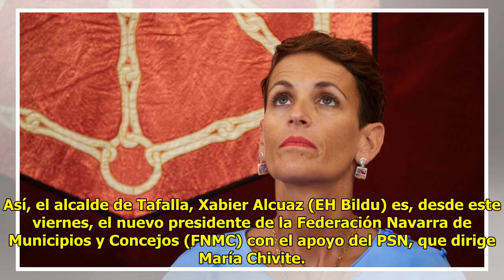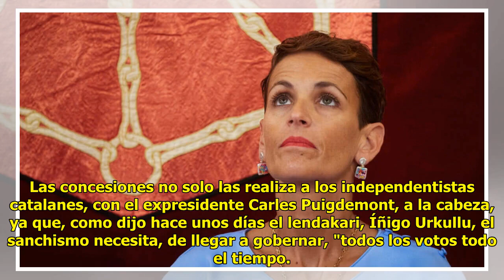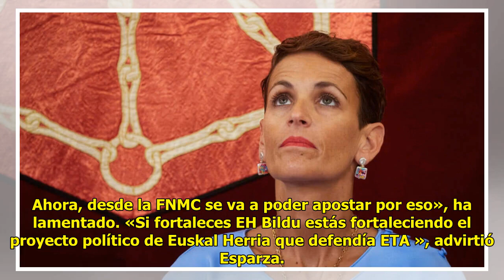No solo a Puigdemont, Sánchez paga también a Otegi los votos para la investidura